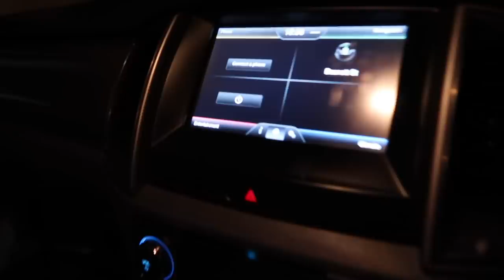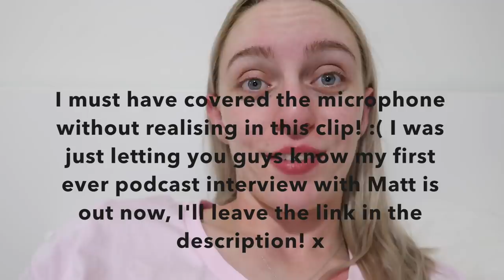VLOG long weekend + 4WD in Gareth's new car! | Ellie Kate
Sandgate QLD 4017

Vlogging camera - Sony DSC - WX500

Thankyou for your support, love Ellie x